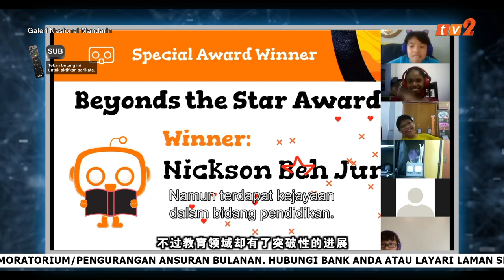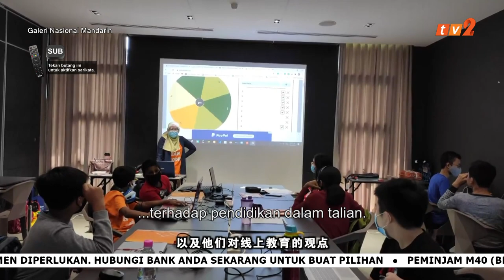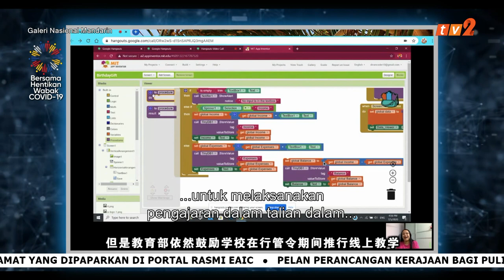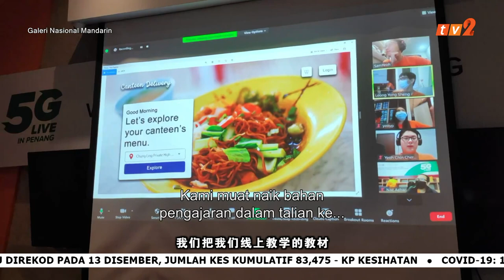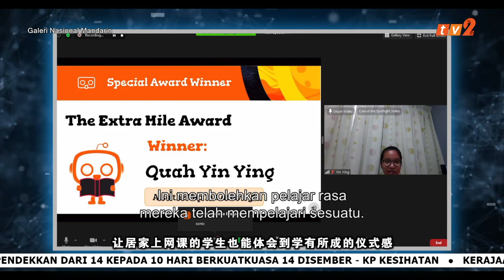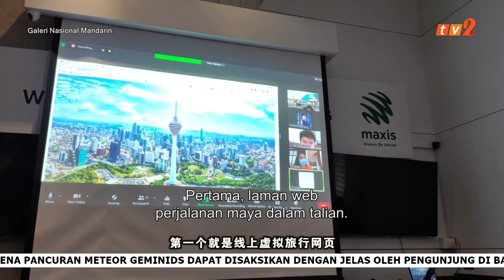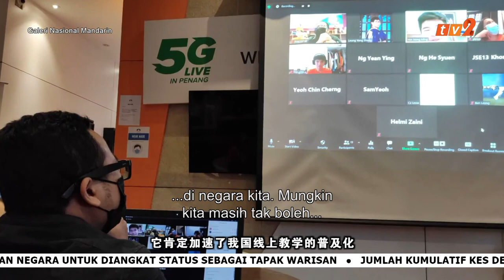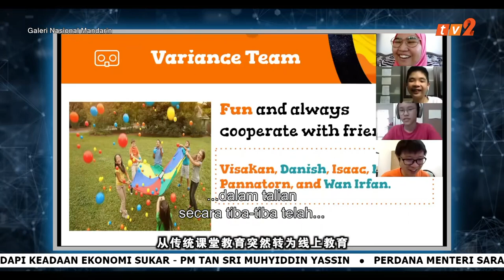How Telebort Combat with COVID 19 | TV2《前线视窗》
Yoo-hoo! Our co-founder Mr Kee and Ms Yeo have been interviewed by TV2《前线视窗》. 😍😍

Thanks for giving us this opportunity and featured our students and teachers. Feel free to spot yourself in the video! 📽️📺

Besides, thanks to all the parents and students who support us thoroughly along the journey. We have been switching from offline class at Penang Digital Library to online class via Zoom during this COVID-19 outbreak. 👨🏻‍🏫👩🏻‍💻

We have been using Flipped model class mode and even hybrid learning (offline & online conduct at the same time) during this pandemic. Watch the video to know us more! 🤓🤗

to experience the best coding classes with us.